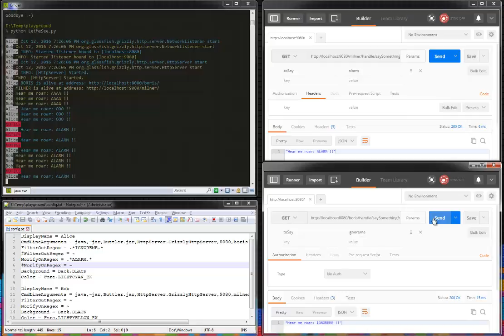I bet it proves to be valuable